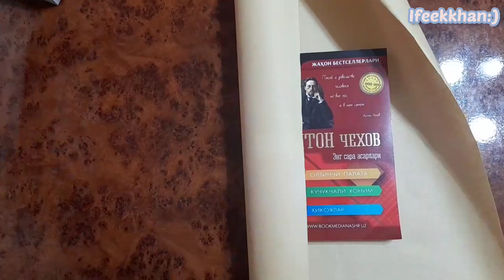Sovg'a tayyorlash🎁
Sovg'a tayyorlayamiz. Sovg'alarning eng afzali kitob📚Kitobli sovg'a shirinlik kabidir. Farqli jihati shirinlikning ko'pi tishga zarar. Kitobning esa ko'pi doim sizga foyda🤎